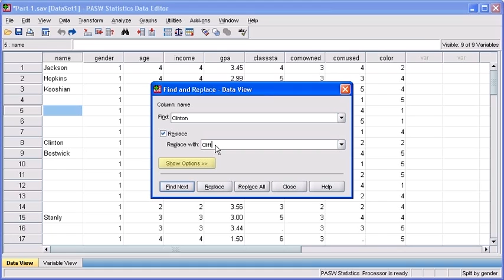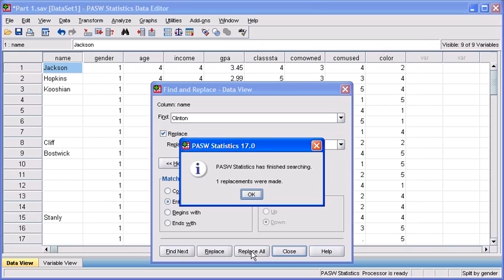1.9 Find and Replace: PASW (SPSS) Statistics v.17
PASW stands for Predictive Analytics Software. This program can be used to analyze data collected from surveys, tests, observations, etc. It can perform a variety of data analyses and presentation functions, including statistical analysis and graphical presentation of data.

This module introduces the find and replace feature.